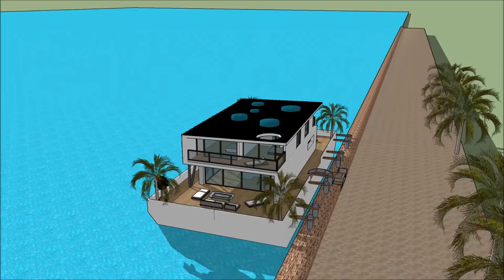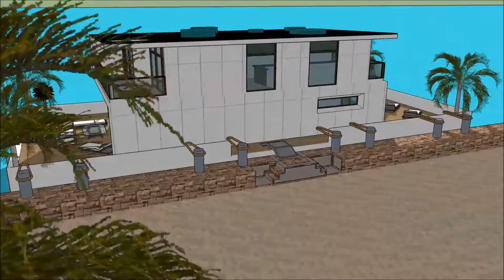Sketchup haus bauen luxus leben sketchup haus zeichnen luxus designer Waasserhaus immobilie malaga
The floating house villa houseboatzania launching an innovative high-end luxury yacht floating house villa mansion home design potentially as a display of exhibition of the Sketchup haus bauen   luxus leben sketchup haus zeichnen luxus designer Waasserhaus immobilie malaga.

The collection of the Floating house villa houseboatzania concept of Sketchup haus bauen   luxus leben sketchup haus zeichnen luxus designer Waasserhaus immobilie malaga consists of high luxury and architectural art pieces in minimalism combined with living on the waterfront of the harbour.

The floating house villa mansion yacht design has the basis to sustain living with high standards and contemporary structural design - Sketchup haus bauen   luxus leben sketchup haus zeichnen luxus designer Waasserhaus immobilie malaga with numerous of prospects for excessive living and
celebrating the desire of life worldwide: